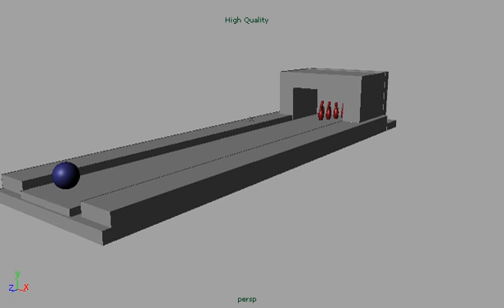Bowling Alley Animation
Bowling alley animation that was created using Maya